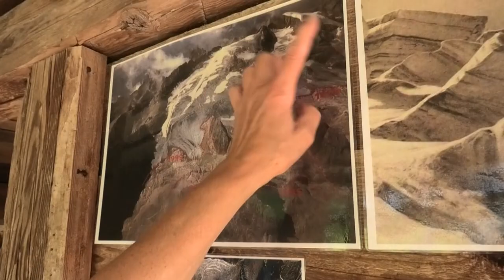Rocca Pietore, volontariato in azione a Palue per rianimare e incentivare il turismo del borgo